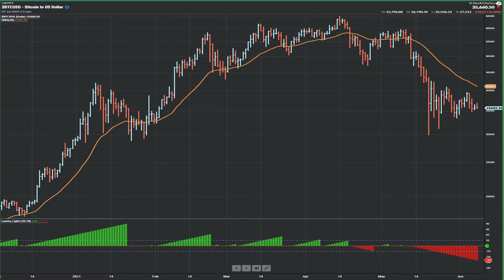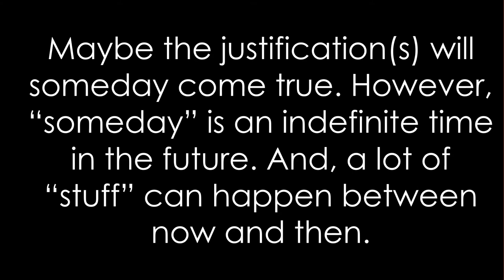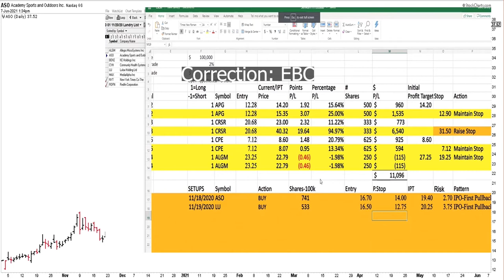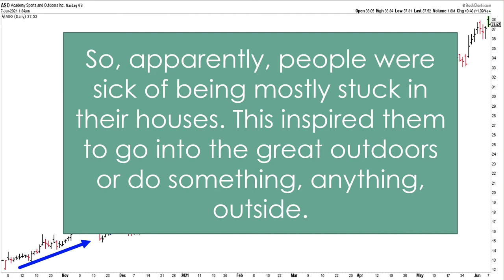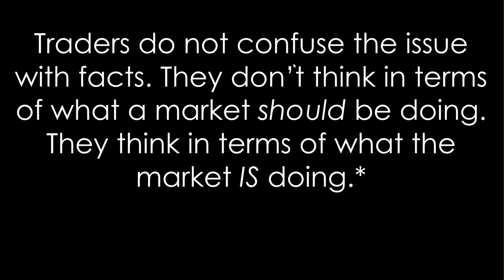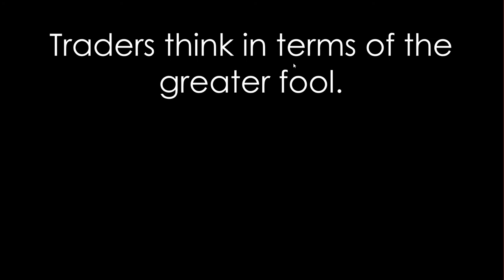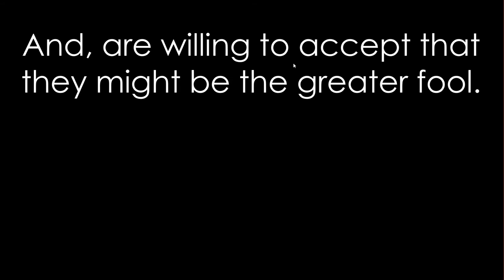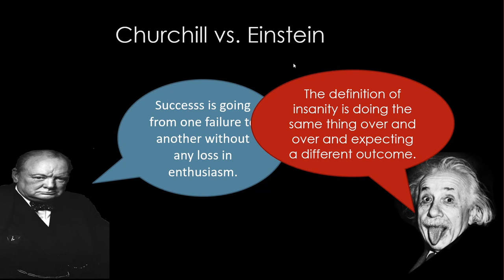Thinking Like A Trader Part 1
If you want to be a successful trader, you have to think like a trader. In this video, I begin my discussion on how to think like a trader.